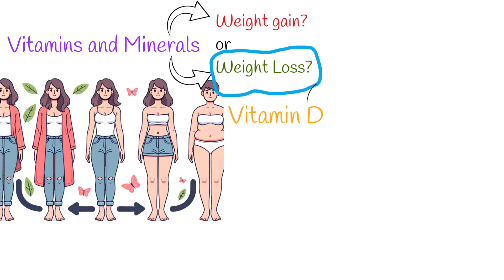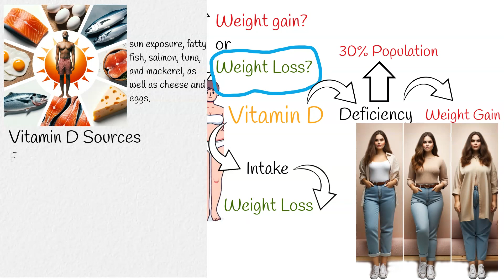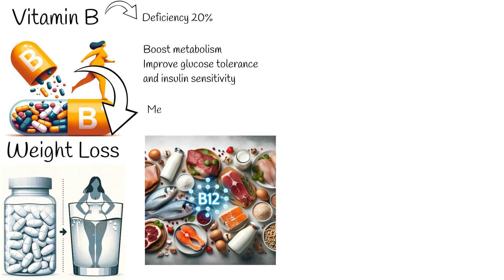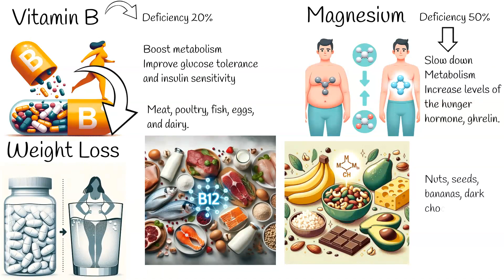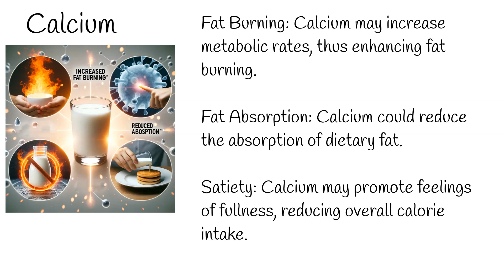Vitamin Deficiencies: A Hidden Cause of Obesity?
People with a Vitamin D deficiency are 34% more likely to be overweight or obese.
A 12-month Vitamin D supplementation led to an average weight loss of around 3 pounds compared to a placebo.
Vitamin D deficiency affects roughly 30% of the Western population.
Vitamin D affects insulin sensitivity and its deficiency can lead to insulin resistance.
Vitamin B supplementation increases the chance of weight loss by 30% compared to a placebo.
Vitamin B supplementation also offers a 32% higher chance of maintaining weight loss.
Vitamin B deficiency affects around 20% of the global population.
Vitamin B can improve metabolism as well as glucose and insulin sensitivity.
Magnesium deficiency is common, affecting about 50% of the general population.
A 2017 meta-analysis found that magnesium supplementation led to a significant reduction in body weight and BMI.
A 2021 study found that magnesium helped reduce abdominal fat by 4.3%.
Magnesium affects levels of hunger hormone ghrelin and satiety hormones leptin and cholecystokinin.
Calcium deficiency can lead to weight gain and obesity, according to meta-analyses.
Calcium may enhance fat burning and reduce the absorption of dietary fat.
Calcium can also promote feelings of fullness, which may help reduce calorie intake.